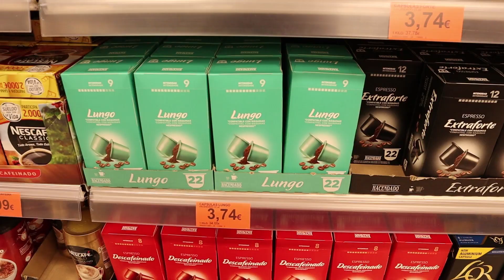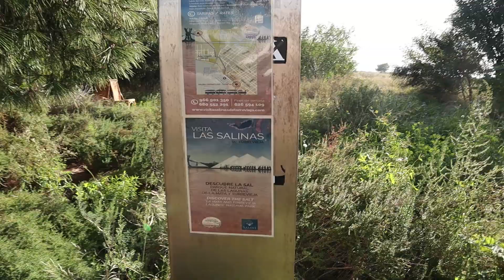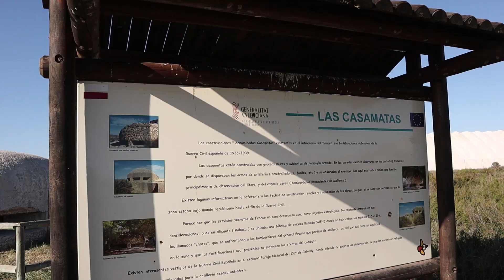Španělsko/ Santa Pola/ Alicante/ Zimní dovolená/ Vánoce tak trochu jinak/ Tipy na výlety/ Zadope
Španělko - malé městečko Santa Pola (poblíž Alicante), to byla destinace, kterou jsme si v loňském roce vybrali jako cílovou na prožití Vánočních svátků. Byly to už naše 3. Vánoce mimo domov, které jsme se rozhodli prožít někde v teple, ale oproti předešlým svátkům, kdy jsme byli téměř u rovníku jsme si tentokrát vybrali Evropu a naším cílem bylo vybrat místo, kde bude pekně teplo. Netrvalo to dlouho a narazili jsme na Alicante, živou přímořskou destinaci, kde by se v zimě měla pohybovat teploty kolem 20 stupňů. Pak už jsme jen hledali pro nás nejvhodnější ubytování. Objevili jsme malé město Santa Pola - nedaleko rušného města Alicante. Po příjezdu jsme zjistili, že tady opravdu nikdo není a je zde božský klid, který jsme po hektickém roce potřebovali.

V následujícím videu bychom Vám rádi představili toto malé, ale kouzelné městečko. Dále bychom Vás rádi vzali na několik výletů, které jsme během našeho pobytu podnikli a v neposlední řadě bychom Vám chtěli dát pár tipů, jak se dají Vánoce prožít. :-)

Budeme moc rádi, za další Vaše typy kde například na Vánoce cestujete za odpočinkem vy.

Logo a odborný konzultant: Tominator